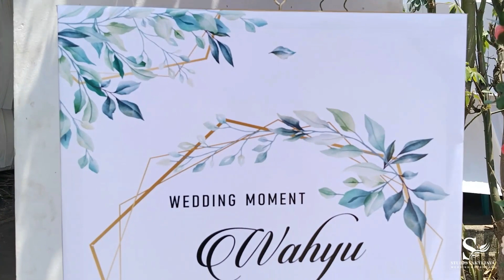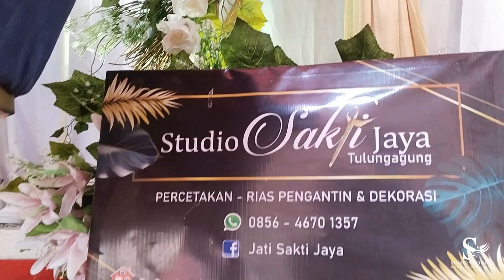panduan pemasangan dekorasi untuk pernikahan sederhana II Sakti Jaya Dekorasi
PROMO_AKHIRTAHUN
untuk semua produk kami minimal pembelian 1.5 Jt GRATIS 1 KAOS COSTUM KEREN
STUDIO SAKTI JAYA NGUNUT
📌Ds.Sumberejo Kulon Kec.Ngunut Kab.Tulungagung, Jawa Timur
1.Dekorasi Tedhak siten/ ulang tahun
1. Paket Foto & Video Acara
2. Studio Foto.

SABLON KAOS
1. Sablon Kaos Costum Anak.
2. Sablon Kaos Sound System
3. Sablon Kaos promosi Usaha
4. Sablon Paperbag

1. Nota / Kwitansi/ Faktur/ Dll
2. Karcis Parkir
3. Kupon Undian
4. Stempel

1. Undangan pernikahan
2. Undangan Ulang Tahun